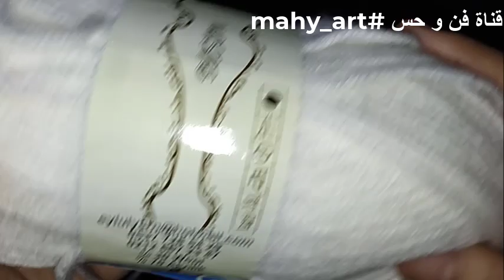671 اسرع واسهل كوفية فى ساعة بس للمبتدئين🧶🧶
يلا بسرعة فى ساعة واحدة بس اسرع واسهل كوفيه للمبتدئين🌈🌈
💖💖صفحة كروشية فن وحس عالفيس بوك👇👇❤️

1

PL3g6IPbzCEsfkCxqVWFxSoAWsYmLUDjP2